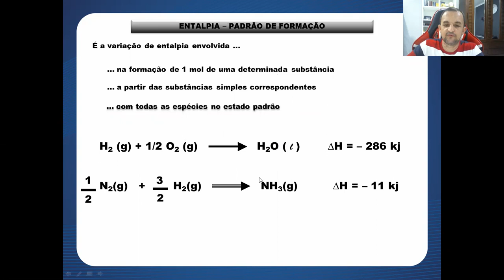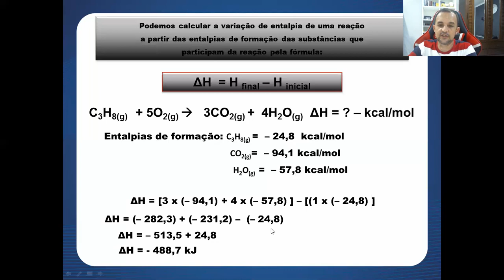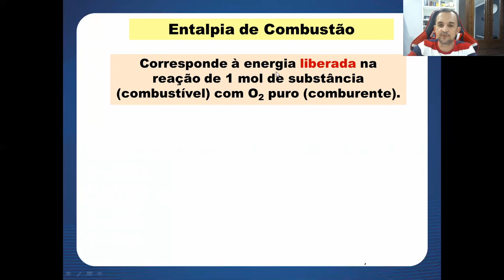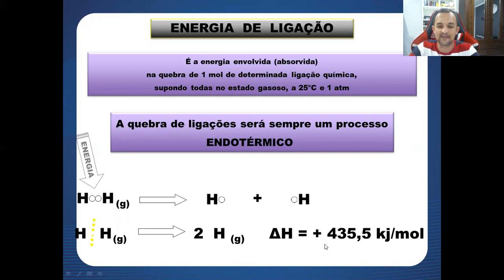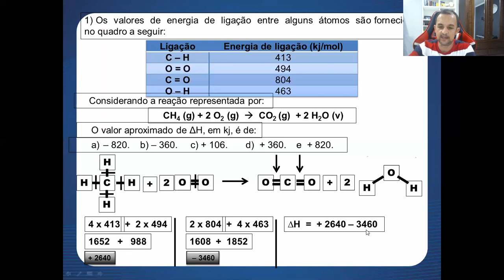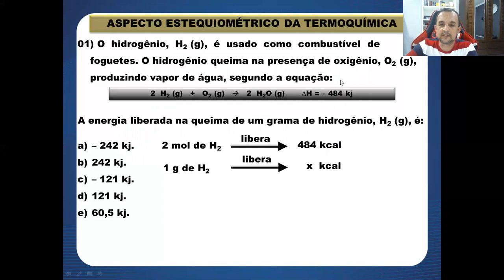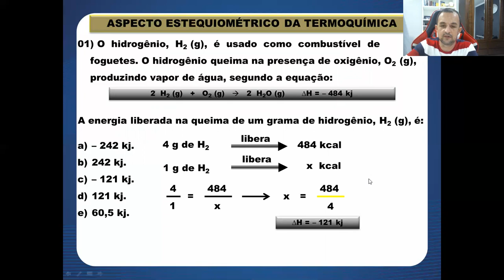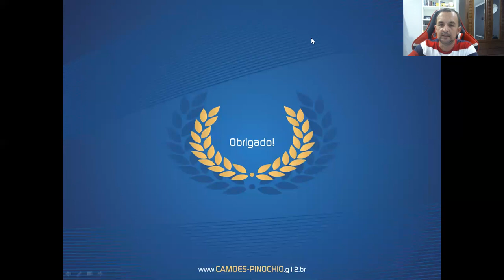Aula 21 (parte 3) de Química - 2ª série E.M. - Professor Robson